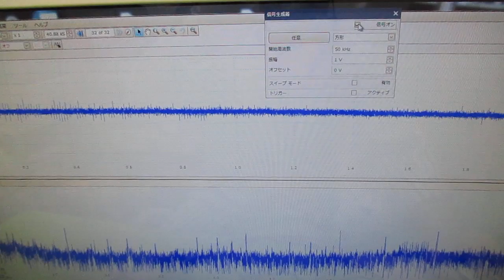メガヘルツの超音波発振制御プローブを利用した実験動画